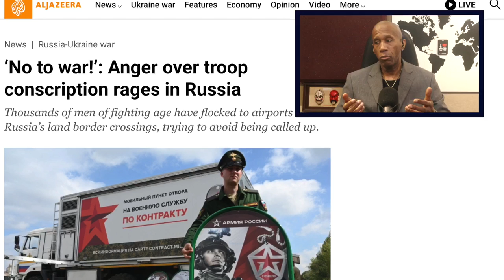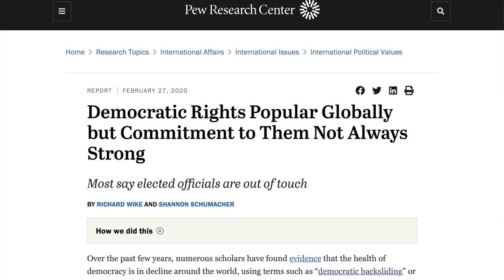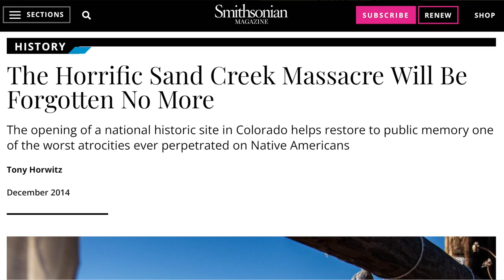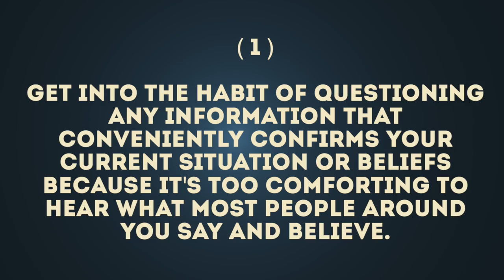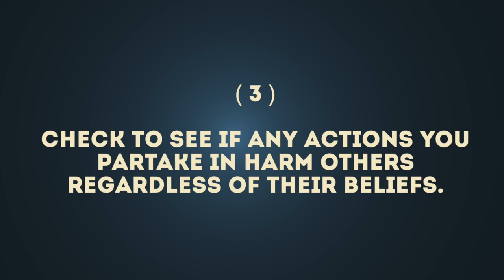Cognitive Dissonance in a Democracy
Unfortunately, it takes some people an extremely long time to acknowledge that some of their beliefs, or ways of thinking, weren't carefully thought out or lacked objective reasoning. It may take a lot of honest self-reflection to rid themselves of beliefs that hold them back from seeing the world as it is instead of how they want it to be

Could You Have a Fear of Politics or Politicophobia?

‘No to war!’: Anger over troop conscription rages in Russia

Democratic Rights Popular Globally but Commitment to Them Not Always Strong

It was a modern-day lynching: Violent deaths reflect a brutal American legacy

The Horrific Sand Creek Massacre Will Be Forgotten No More